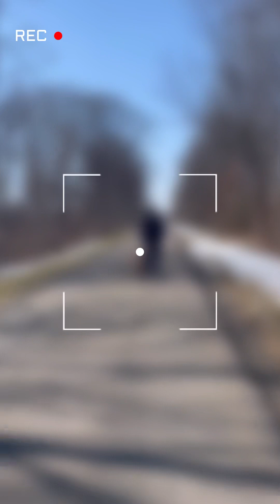Best Dog Trainers in Scranton: Off Leash K9 Training, Scranton ||| 1.5 year old Goldendoodle; Brody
Brody is a 1.5 year old golden doodle that was brought to us because he was very hyper and out of control with his energy, jumping on everyone he met, lacking lines of communication and obligation. The family decided they needed some help when Brody almost knocked down Grandma!
Brody came in happy, very energetic, but had a clear undertone of nervousness to him. He spent more time standing on his hind feet than on all fours, but quickly, Brody was able to get his energy and behaviors in check through consistency and clear lines of communication.
Brody was a joy to work with, and the transition back into his family went wonderfully! We wish Brody and his family a more cohesive and enjoyable life together!

Want Evan, Angela, Cassie, Missy, or Deanna, or Adam to train your dogs to be this amazing?

877-OLK9-PA-2

Including but not limited to:

Shock collars
Dog Training
Dog Obedience